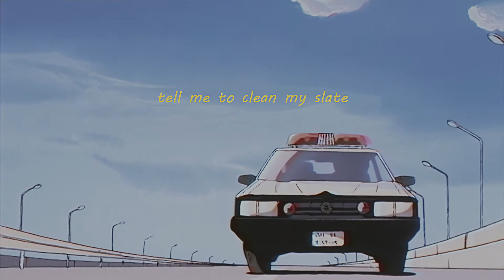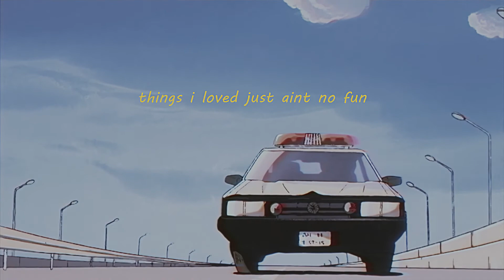BlvckChvrch ⋆ Same Disguise (lyrics)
- anime -
Patlabor

For any copyright issues, please contact me. if you own some material from this video and do not want it displayed here, send an email to me and I will immediately remove it.